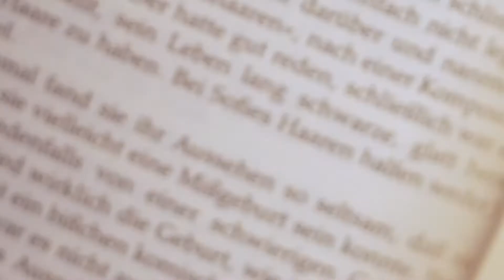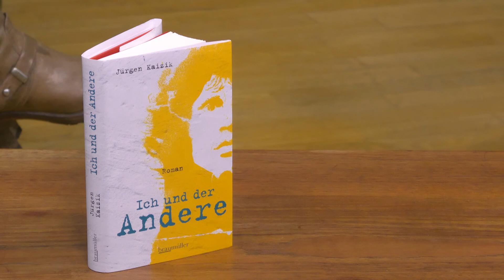Ausnahmegespräch I Jürgen Kaizik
Der Autor Jürgen Kaizik spricht im Video-Gesprächsformat "Ausnahmegespräche" über sein neues Buch "Ich und der Andere" (Braumüller Verlag). Moderation und Gesprächsführung: Katja Gasser (ORF Kulturredaktion, Leitung Literaturressort).